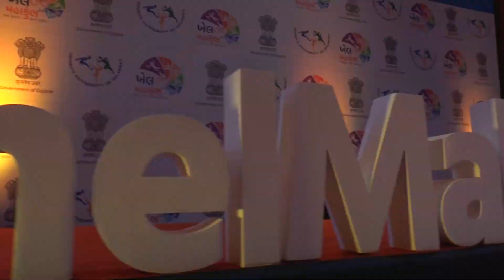"ખેલ મહાકુંભ 2.0 | ડી .ડી.ઓ ગોધરા શ્રી ડી. કે. બારૈયા | રજિસ્ટ્રેશન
ખેલક્ષેત્રમાં રુચિ ધરાવતા ખેલાડીઓને "ખેલ મહાકુંભ 2.0" માં સહભાગી થવા અપીલ કરતા ડી.ડી.ઓ ગોધરા શ્રી ડી. કે. બારૈયા

ઓનલાઈન રજિસ્ટ્રેશન અને વધુ વિગતો માટે નીચે આપેલી વેબસાઈટ પર ક્લિક કરો